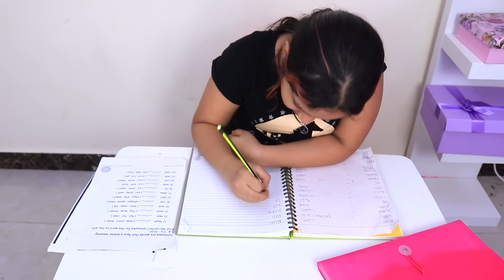شفا تريد تكون مربية جيدة للقطط الصغيرة !! Shfa Learns How To Foster a Kittens